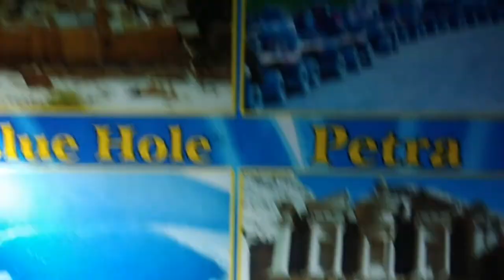VLOG #91: Какую виллу мы присмотрели. Прогулка в Дахабе /Семья Саверченко